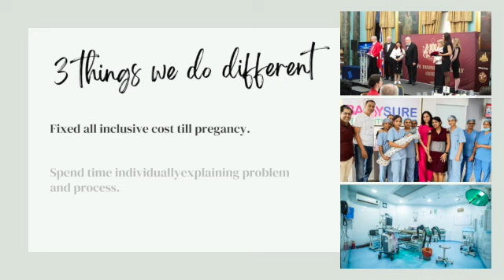babsyure IVF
Best IVF center in Pune Thane and Nagpur.  Most affordable IVF treatment. Individual Counseling and almost 24 X 7 access to doctors and nurses.  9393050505